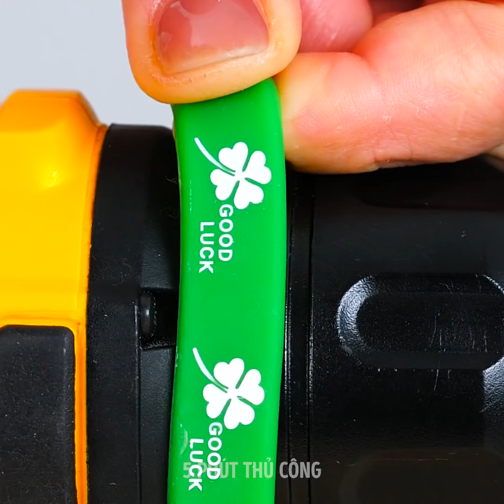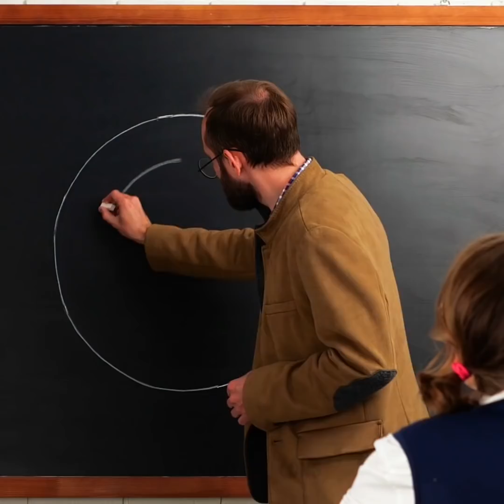25 ĐỒ THỦ CÔNG CỰC HAY MÀ LẠI RẤT RẺ CHO MỌI DỊP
GIẢI PHÁP CHO MỌI VẤN ĐỀ CỦA BẠN

Đôi khi chúng ta tìm kiếm những cách đắt tiền để giải quyết những vấn đề nhỏ phiền phức như khi đồ bị hỏng, thay vì cố sửa, chúng ta lại mua đồ mới hoặc tìm kiếm một dụng cụ được thiết kế riêng cho vật đó. Nhưng để tiết kiệm thời gian và tiền bạc cho bạn, tôi sẽ gợi ý một số thủ thuật tự làm đỉnh cao để bạn giải quyết các vấn đề nhỏ hàng ngày.
Tôi sẽ chỉ bạn một nút thắt đơn giản với quần nỉ thể thao giúp điều chỉnh dễ dàng thay vì lần nào cũng phải buộc hai sợi dây.
Bạn có thể xoắn tóc quanh máy là tóc để tạo những lọn tóc mùa hè tuyệt đẹp.
Tối đa hóa không gian trong tủ quần áo bằng cách gắn vòng của hộp thiếc trên giá treo quần áo. Sau đó, bạn có thể luồn một mảnh móc áo qua và xong. Bằng cách này bạn cũng có thể sắp xếp quần áo phù hợp hơn.
Đừng dùng tay để nghiền khoai tây. Đơn giản, cắm khoai lên một cái dĩa hoặc đũa để giữ chắc.
Xem hết video để tìm hiểu một số thủ thuật nhà bếp và làm đẹp giúp bạn thay đổi thói quen của mình.

Dấu thời gian:
0:25 - Tạo lọn tóc dễ dàng với máy là
2:44 - Thủ thuật nhà bếp thiên tài
4:28 - Thủ thuật với việc nhà
6:19 - Dụng cụ và giá treo tuyệt vời cho kéo
9:50 - Cách mài kéo